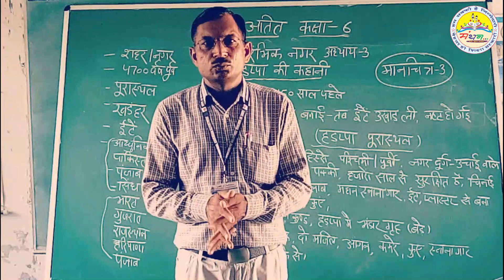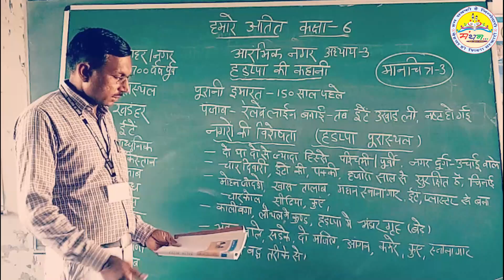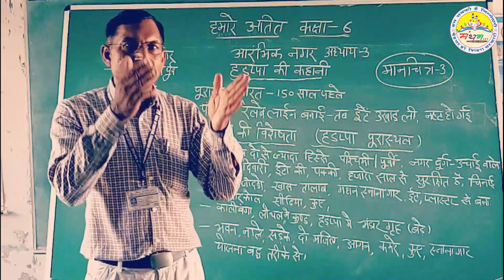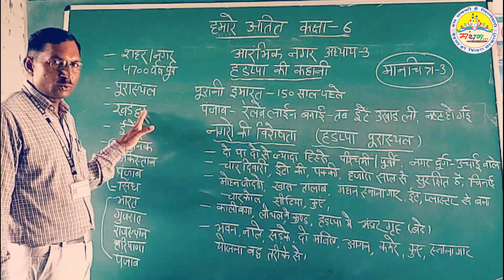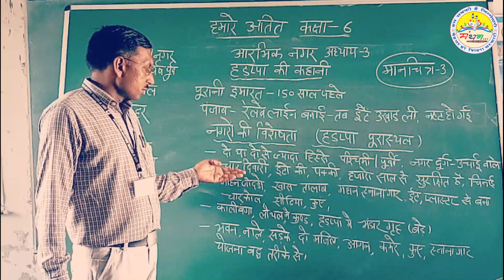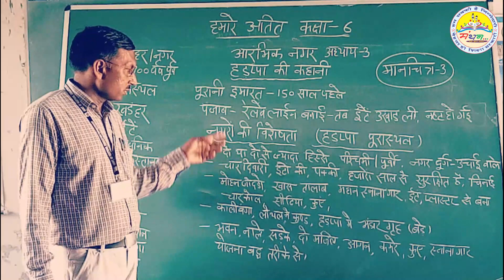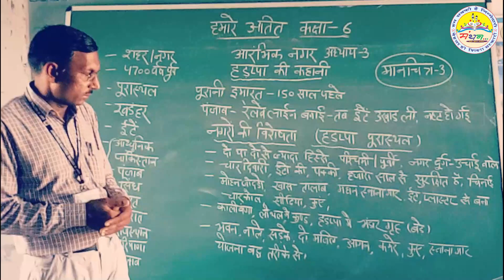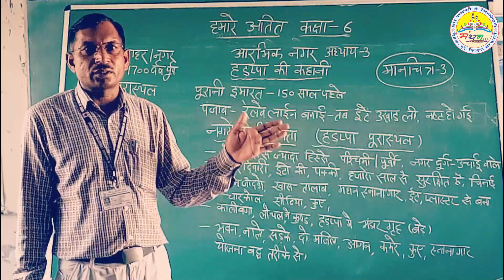कक्षा-6, आरंभिक नगर